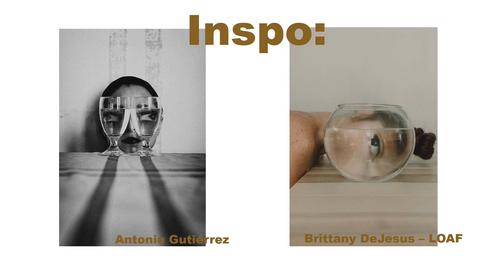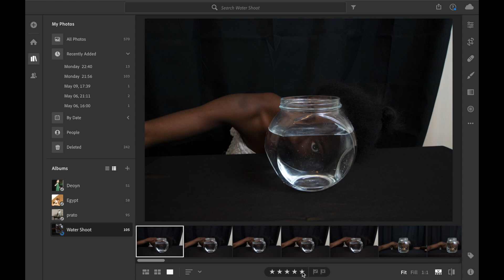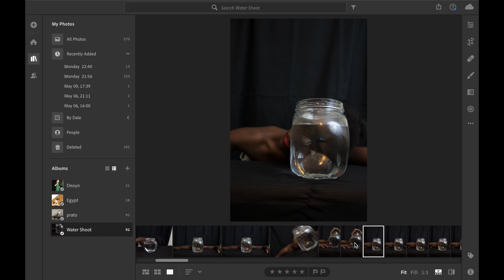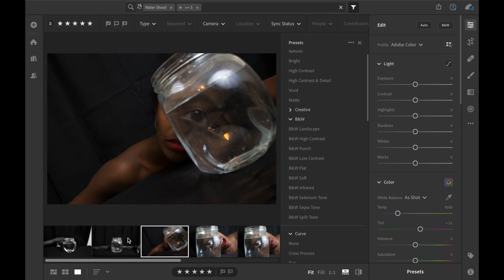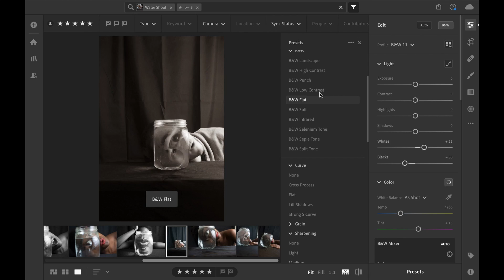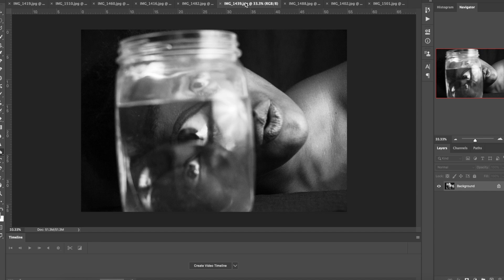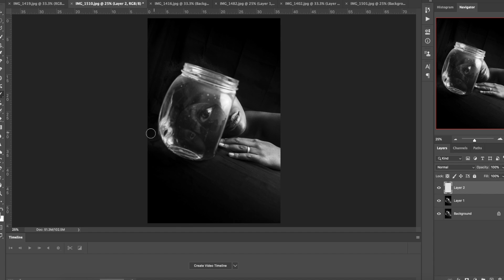Recreating Pinterest Images + Photoshop Speed Edit (pt 3)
Amazon Links
Home Studio

Time Stamps
0:07 Inspo
1:33 Set Up
3:15 Shoot
3:50 Edit
8:30 Final Result